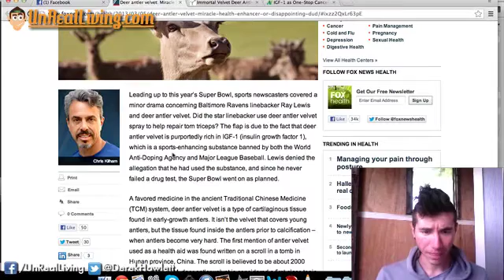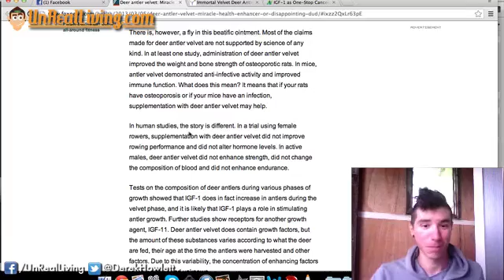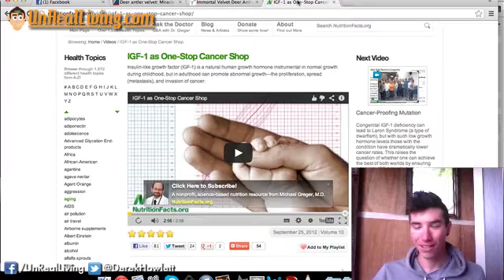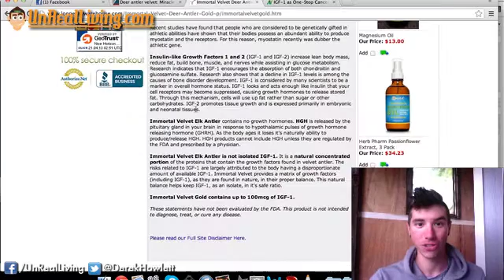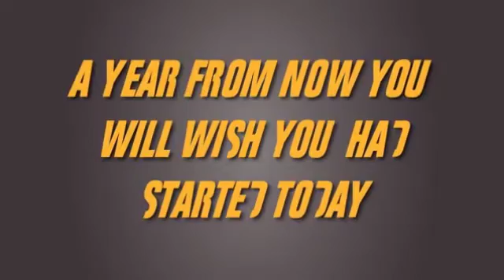DEER ANTLER (IGF-1) PROMOTES CANCER GROWTH?